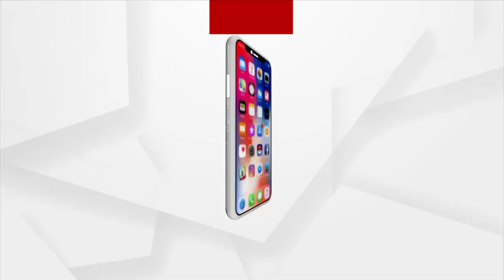ପ୍ରଶ୍ନକାଳ : ଟଙ୍କା ଖିଆ ସମବାୟ !